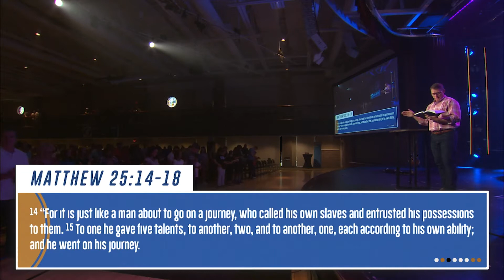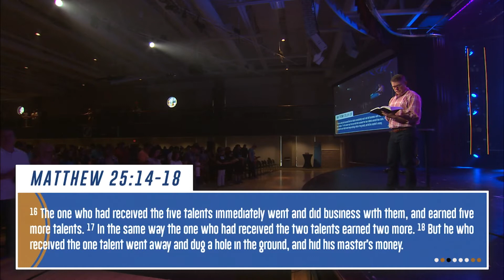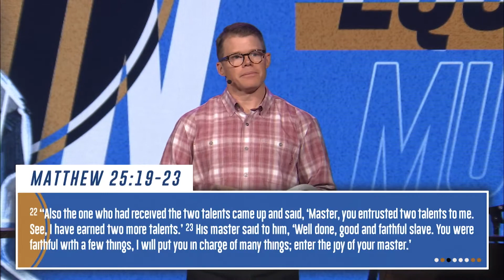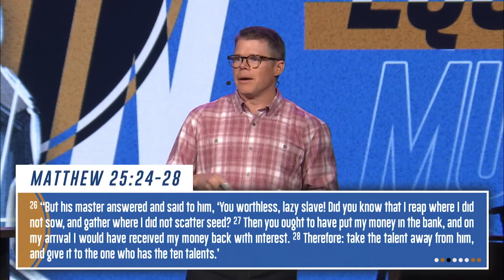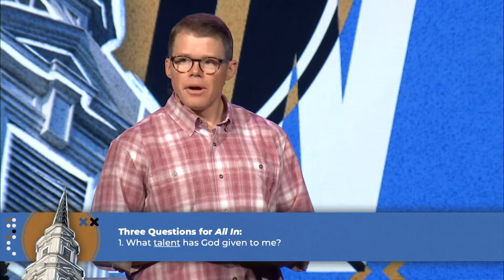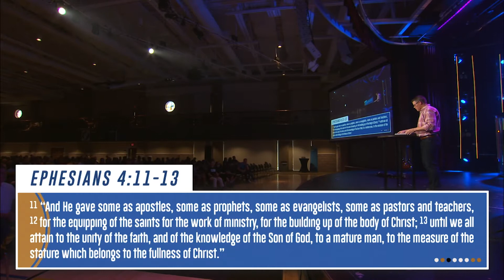Equipped to Serve (All In Part #3) - Clay Smith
"Equipped to Serve", Matthew 25
Clay Smith

At Johnson Ferry, we're "relaunching" into a new season of ministry out of the pandemic. In our series, "All In", we invite people to be just that, all in for Christ and all in for people. Each Sunday, we're looking at different parables of Jesus to help people discover their purpose in God and discover how they can make a difference through his Church.

Download message notes and discussion guides related to today's message
Are you new to Johnson Ferry? We'd love to connect with you and get you plugged in! Make sure to check out